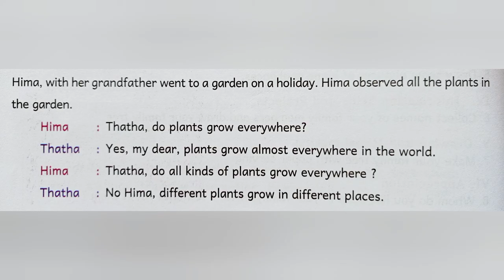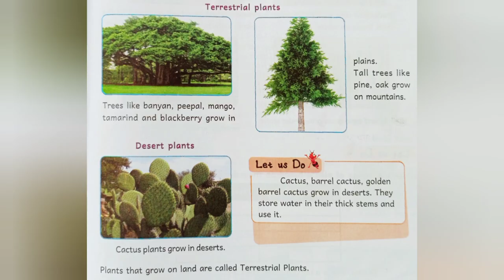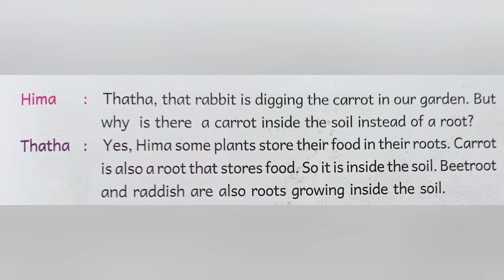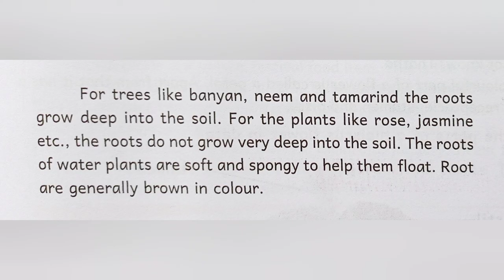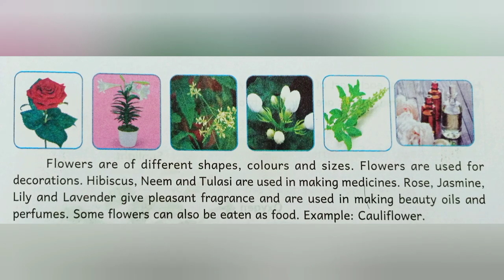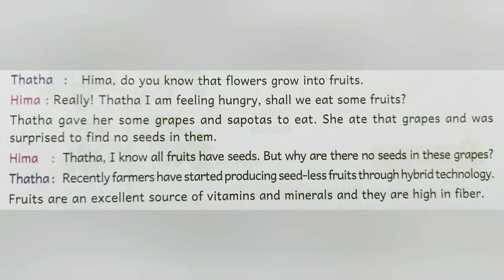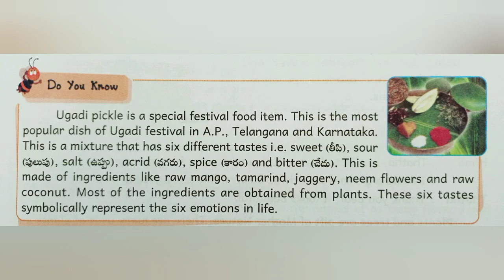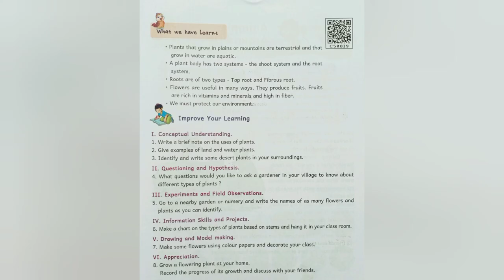Green World | Chapter 2 | EVS | AP Syllabus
Faculty: @ManjunathAluganti
The discussion between Hima and her grandfather leads to a better understanding of the plant life around us. We know that plants produce their own food. They draw nutrients and water from the soil; leaves absorb sunlight and carbon dioxide to produce their own food. Depending on the soil and climate different plants grow in different regions. The plants that grow on land are called terrestrial plants e.g. banyan, peepal, mango and tamarind. Plants that grow in water are called aquatic plants e.g. duck weed, water hyacinth, water lilly and lotus. Plants even grow in deserts where there is very little water. A variety of cactus and other plants survive in the desert, these plants have thick stems and leaves where they store water.

A plant can basically be divided into two parts. The part above the soil is called the shoot system. The part below the soil is called root system. The main function of the roots is to hold the plant firmly to the soil and to absorb nutrients and water from the soil. There are two types of root systems; tap roots and fibrous roots.

The roots of aquatic plants have soft and spongy roots so that they can float on water. Some plants have thick roots where they store food, e.g. carrot, beetroot, radish, etc.
The flower in plants grows into fruit. Fruit have seeds, from which new plants grow. Flowers are of different shapes, colours, sizes and smells. The main parts of the flower are petal, pistil, stamen, sepal and receptacle. Some flowers are used to make medicines such as hibiscus, neem and tulsi. Some flowers are used for making beauty oils and fragrances such as jasmine, rose, lily and lavender. We even eat some flowers such as cauliflower and banana flower.
Fruit are a source of food. Some fruit such as lemon, neem and amla have medicinal values. Fruit such as soap-nut and shikakai are used as soap and shampoo.

Ugadi is our New Year Day, we make Ugadi Pachchadi on this festival day. This is a mixture of six different tastes, sweet (jaggery), sour (tamarind), salt (rock salt), acrid (raw mango), spice (chillies or pepper) and bitter (neem flowers). These six tastes represent the six emotions of life.

Plants play an important role in our lives. Plants are a gift of Mother Nature. We need to protect our environment by planting more and more trees.

↓ Topic marks🔖

00:00 | Lesson introduction
00:21 | Hima and Thatha dialog
01:25 | Terrestrial planets
02:15 | let's do
03:24 | Aquatic plants
06:52 | Uses of roots
07:21 | Parts of hibiscus flower
10:32 | Do you know Ugadi pickel?
14:44 | Additional resources

Assessment - 📈 For self assessment of this lesson click on this link : Coming soon...

This video is only for teachers and parents. We are making these education videos to help teachers and parents transact their lessons at their own convenience and pace during the pandemic.